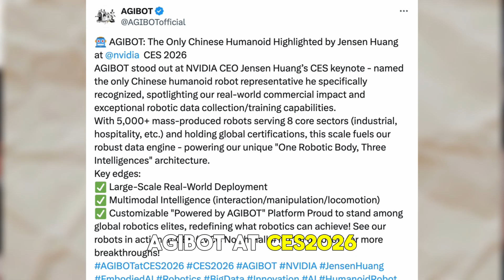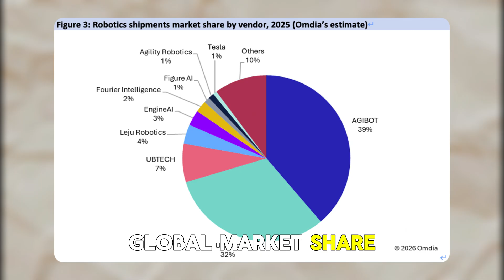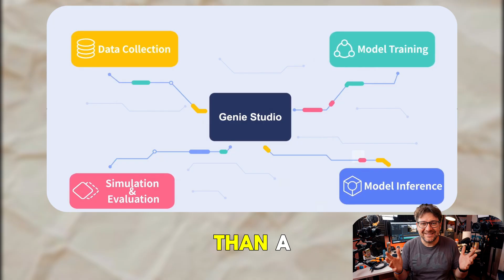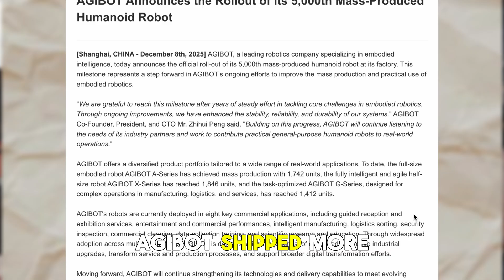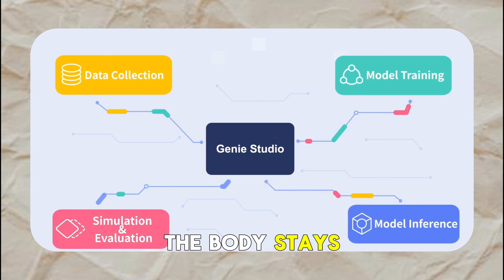How AGIBOT Is Revolutionizing the Robot Industry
Step into the future with  @AGIBOT-robot    , the pioneering company transforming humanoid robots from clunky prototypes into agile, engaging companions ready to revolutionize industries. In this video, we explore how AGIBOT's robots are not only capable of performing alongside celebrities like Wang Hedi but are also technically advanced enough to earn recognition at CES 2026 by industry leaders like Jensen Huang. With a market share of 39% in the global humanoid robot sector, AGIBOT is leading the charge with their innovative robots like the A2, X2, and G2, showcasing their ability to work, talk, learn, and even dance. Discover how their proprietary embodied AI models, GO-1 and WholeBodyVLA, along with platforms like LinkCraft and Genie Studio, are setting the stage for widespread adoption in retail, manufacturing, education, and beyond.

AI BROS Channel is a part of BlockChainWorld VORTEX 5,000.000 MASSIVE Crypto COMMUNITY 💎 ALL ABOUT CRYPTO, TOKENS, AI, TAP GAMES, MEME COINS, PLAY AND EARN, DEFI, P2E, NFT, METAVERSES, BITCOIN FORECASTS! We're diving into the coolest next-gen tech in the AI and Crypto space, from brand-new AI Tools to must-have apps, Play-to-Earn Games, NFTs, DEFI, Wallets, Tokens, and everything blockchain and web3 related.

💪 AI Crypto Bros- 1.2 Million Subs

- AI tools, Tokens, Meme coins, exchanges, GameFI, DEFI, crypto & AI new tools and trends!